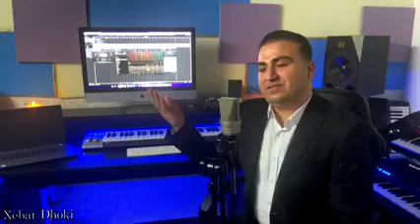كليب روج افا غناها مجموعة من الفنانين روج افا بصوتهم الجميل